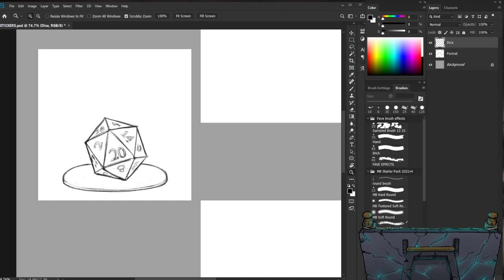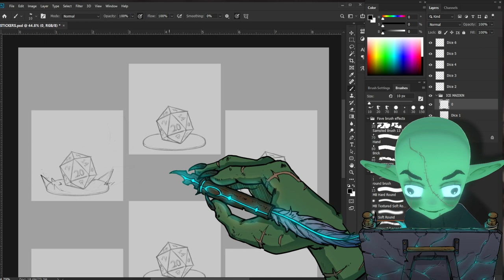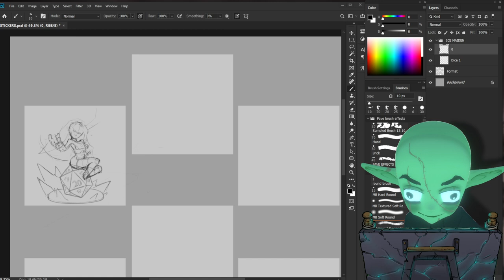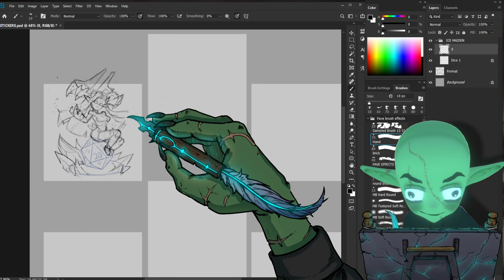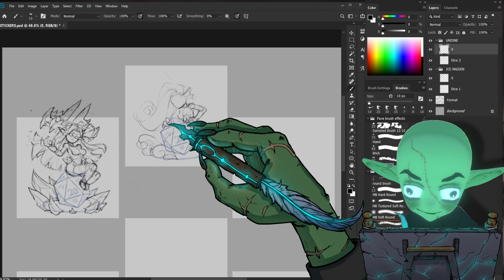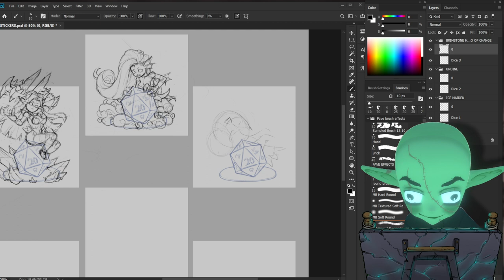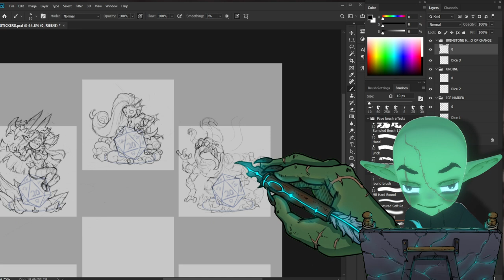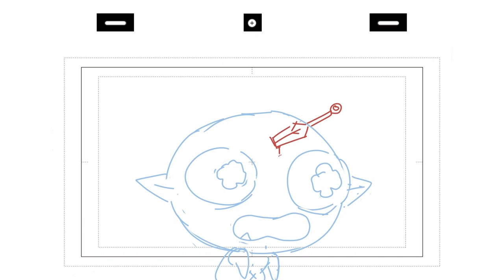Let's Draw :Day #12 [Up-coming stickers ]